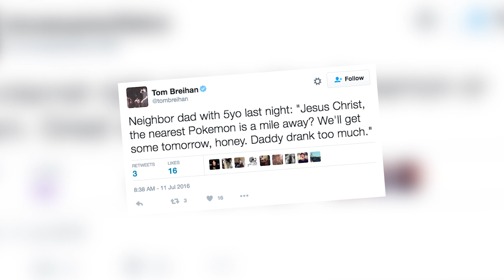Is Pokémon Go Causing A CRIME WAVE?? | What’s Trending Now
Pokémon Go became a legitimate cultural phenomenon this weekend, but a few teenagers already figured out how to use it to rob people. Good going!